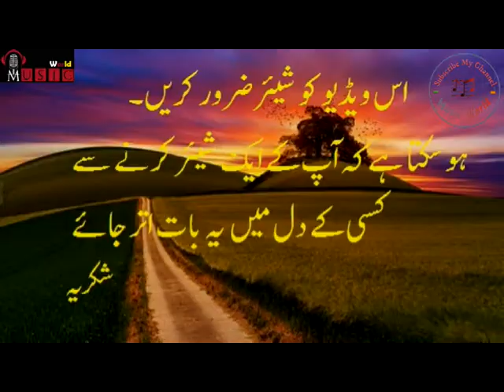Hades-e-Nabvi | 5 Kaam Karne Main Hamesha Jaldi Kiya Karo || Golden Word || by SK Entertainment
❤Hadees-e-Nabvi❤
❤5 Kaam Karne Main Hamesha Jaldi Kiya Karo
|| Golden Word ||
by SK Entertainment